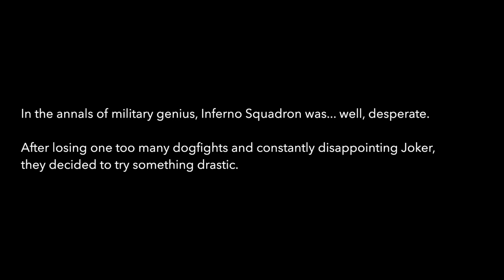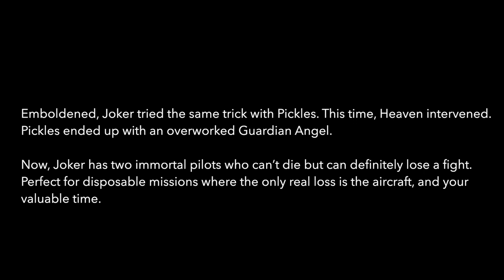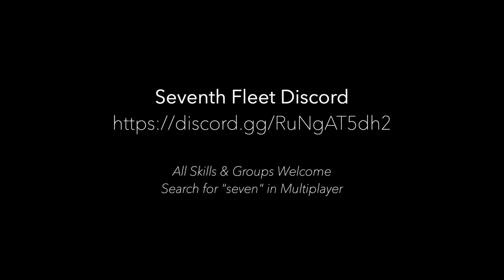Inferno Squadron: Crash Course [S1E1]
"Inferno Squadron" is a high-octane, comedic-action series set in the gameplay of DCS World. Inspired by the iconic "Red vs Blue," this show brings you into the cockpits and chaotic minds of a ragtag group of immortal fighter pilots tasked with impossible missions. Come experience my internal demons while I fly around and have a valid excuse for why I crash & burn so much.

00:00 Teaser
00:46 Prologue
03:40 Set Up
04:37 Opening Credits
07:06 Main Event
19:27 Closing Scene

Looking for a DCS World multiplayer group? Checkout The Seventh Fleet